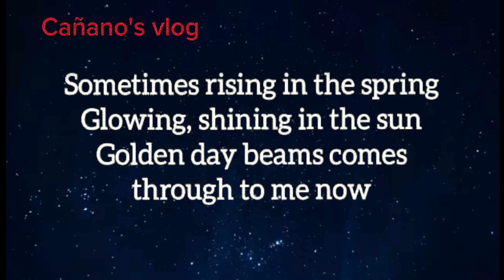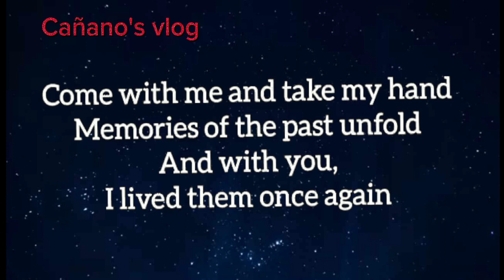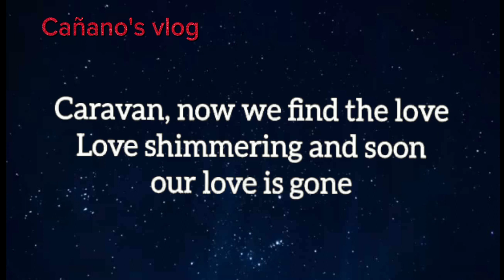CARAVAN By: Richard Page (Videow/Lyrics)